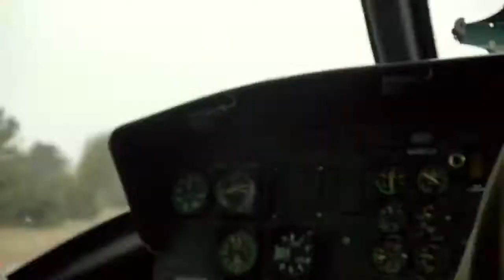Revolution (2012) - UH-1 Huey Helicopter Attack Scene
Revolution TV Show (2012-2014) with Billy Burke, Tracy Spiridakos, Giancarlo Esposito, Zak Orth